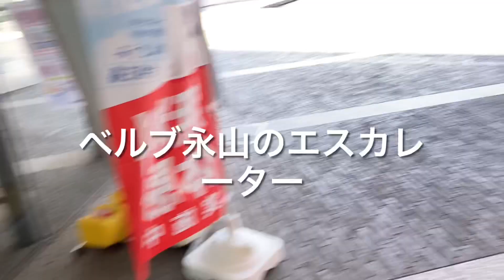ベルブ永山のエスカレーター_escalator Tama Tokyo Japan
グリナードの4階に連絡しているところです。